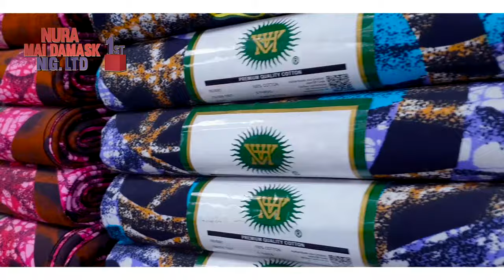KU KALLI ALH NURA MAI DAMASK AH SUNNA TV KANO YANDA YAH ZAMA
DAKAI DAKU DA SAURA AL'UMMA ZAKU IYA KAWO NAKU TALLAH AH SUNNA TV KANO KAN FARASHI MAI SAUKI.